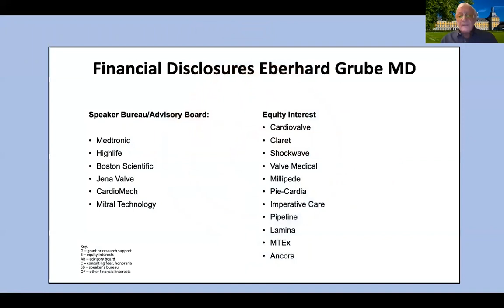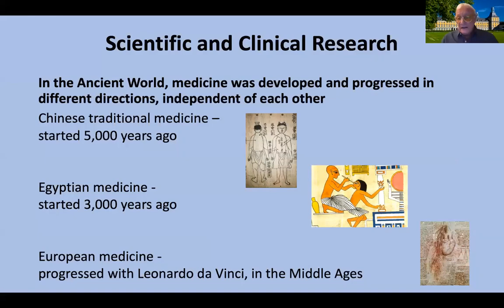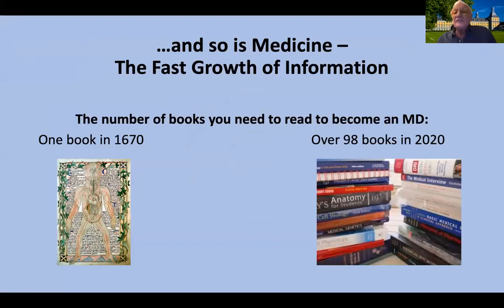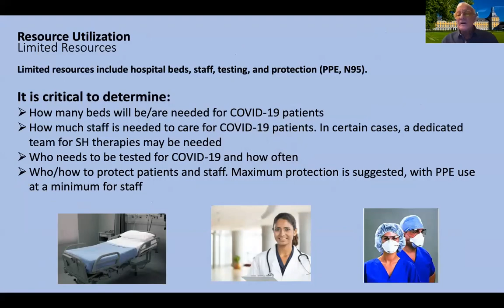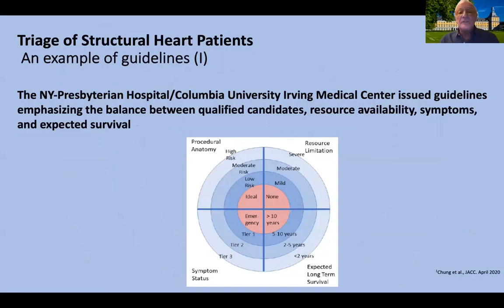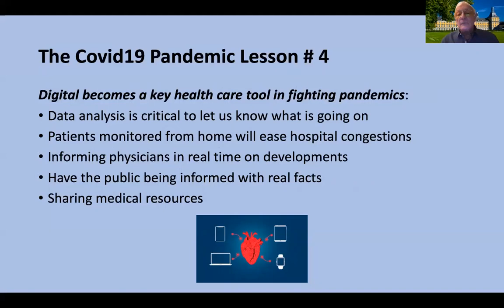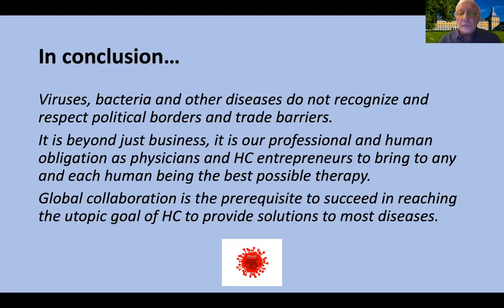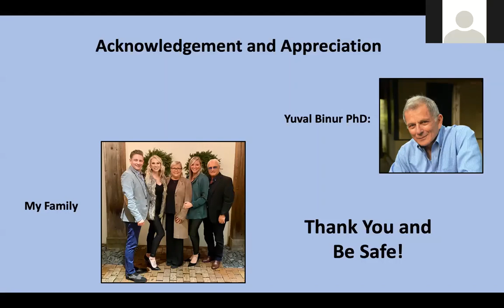Grand Rounds 2020.05.06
"Medicine and Globalization in The Age of Corona” by Eberhard Grube, MD, Professor of Clinical Medicine at the University of Bonn, Germany.